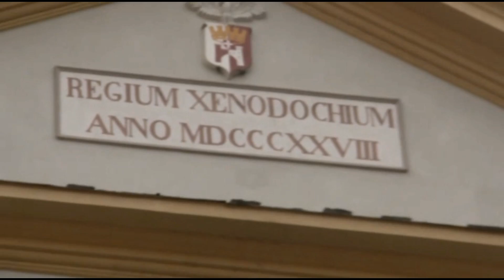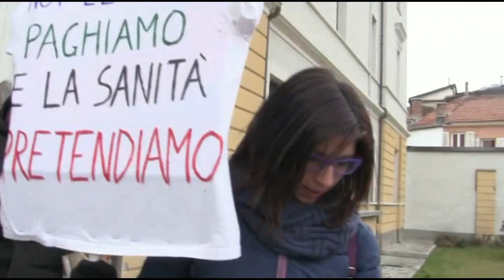24 01 15 PLANO PERINO BATZELLA OSPEDALE NON SI TOCCA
L'Ospedale di Susa non si tocca, la storia.
Dott. Grassano "toglietevi dalla testa che l'ospedale di Susa possa mantenere il reparto maternità"